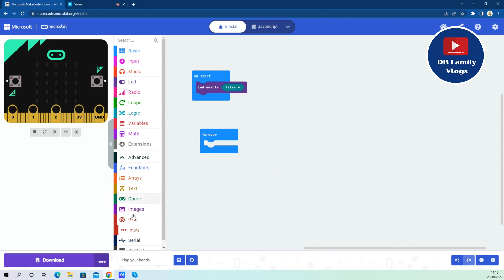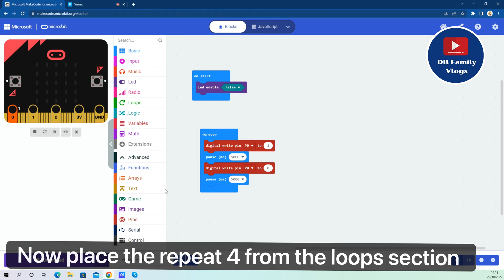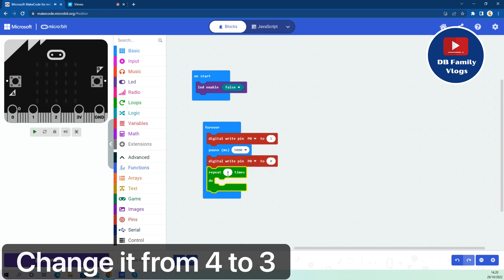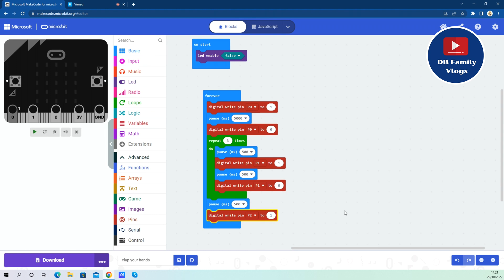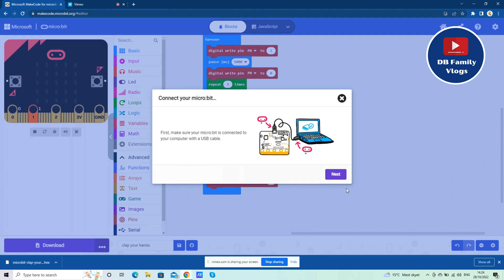Microbit traffic light program with Starter Kit for BBC micro:bit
KS0361(KS0365) keyestudio 37 in 1 Starter Kit for BBC micro:bit

By Abdulraheem & Abdulsamad

Learn & Share.